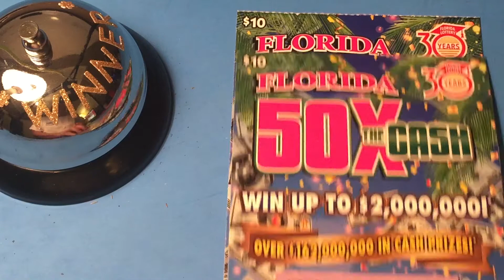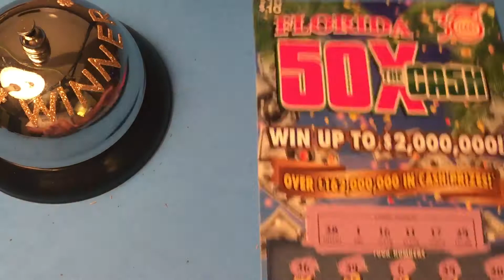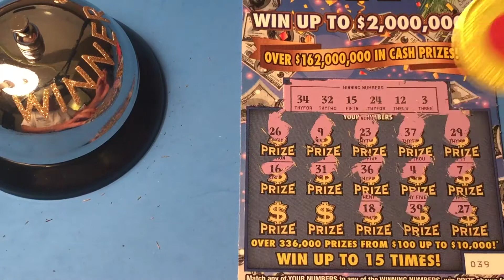50X the Cash Tickets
Scratching Florida Lottery Tickets

Click on that Bell !!!
LIKE and leave a comment about my video.
Send fun mail to:
Jeff Riley
6007 Williamsburg Way